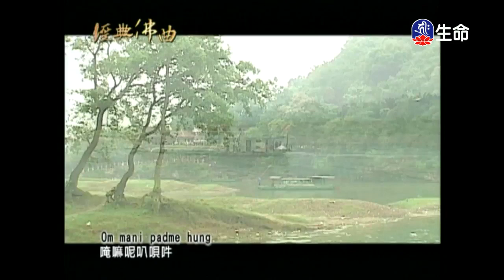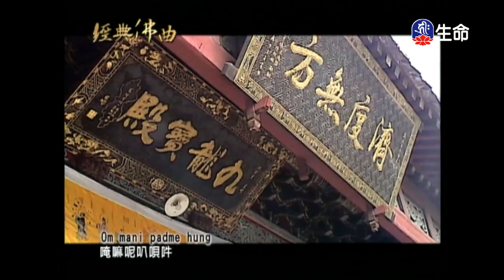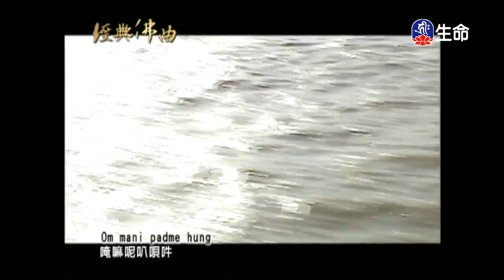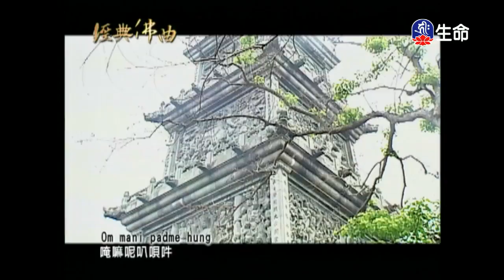經典佛曲(2)-2_經典佛曲_(lifetv_20200223_04:00)